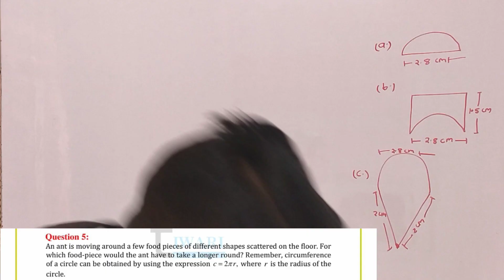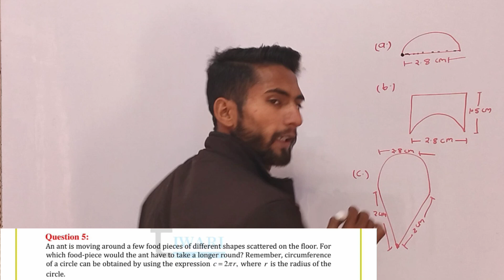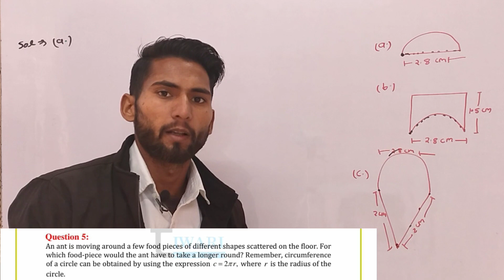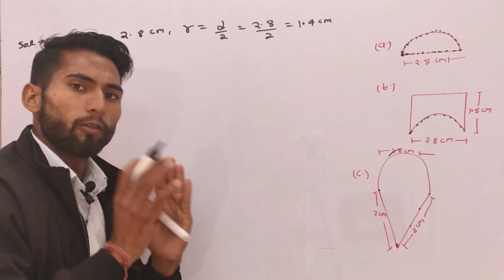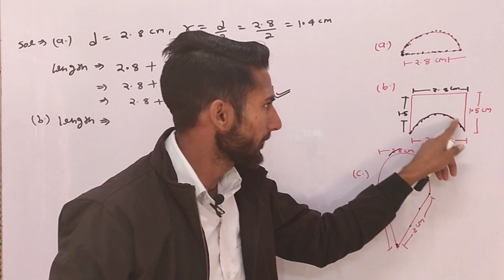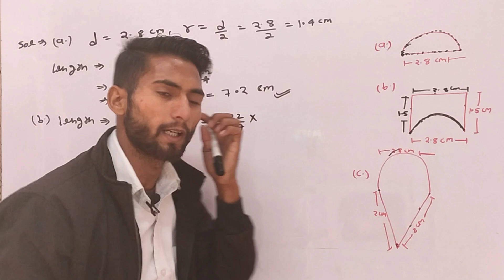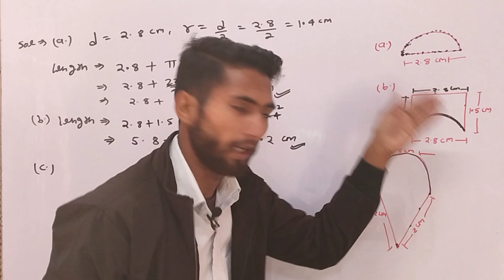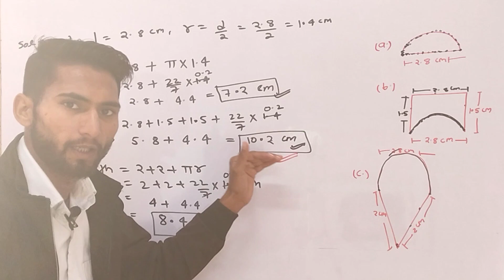Q-5, exercise 11.1/class 8th ncert math solution/mensuration/best explaination/by SK CLASSES MURSAN